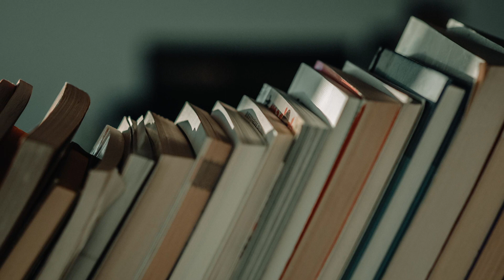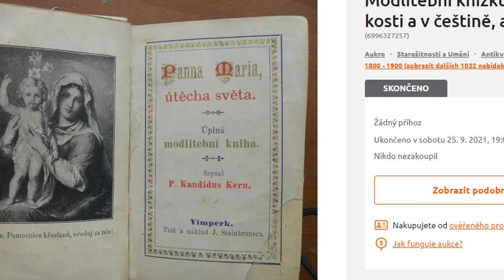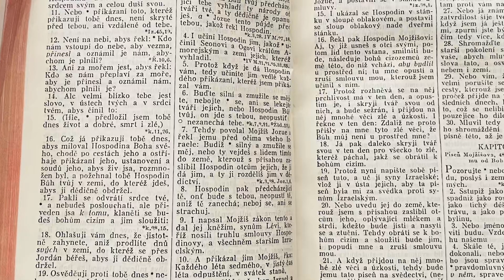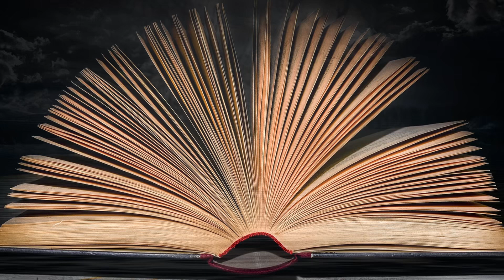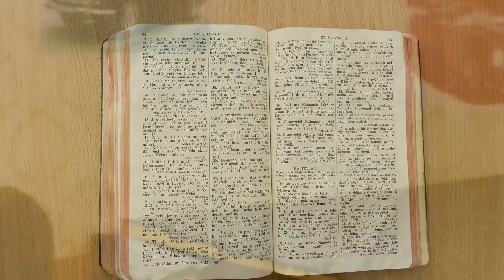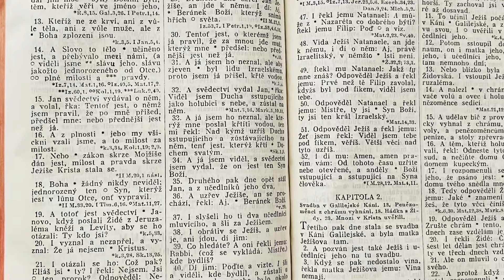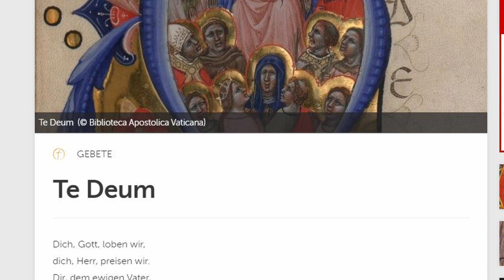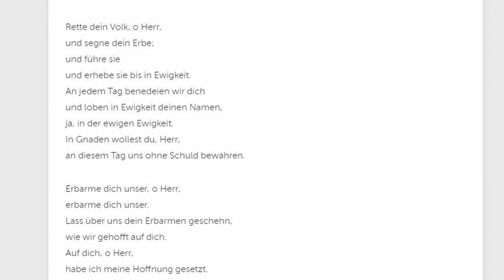Hörbuch: GOTT IST - Teil I, Kapitel 1, Vom Gebetbuch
Gott offenbarte sich mir, als ich ein Kind war. Damals versprach ich, ein Buch darüber zu schreiben und anderen davon zu erzählen. Jetzt löste ich das Versprechen ein und schrieb das Buch. Zusätzlich fing ich an, es als Hörbuch aufzunehmen, um es tatsächlich zu erzählen. Kapitel um Kapitel, Teil um Teil.

In diesem Kapitel beschreibe ich, wie ich zu Hause ein Gebetbuch fand und darin las. Soweit ich mich erinnere, war es unmittelbar vor dem Augenblick, in dem Gott sich offenbarte. Es ist nur eine Szene und nicht leicht zu rekonstruieren, weil ich das Buch seit damals nie wieder sah. Ich hoffe, dass es trotzdem einen guten Einblick gewährt.

Auf Amazon kann man es sich als Taschenbuch oder als E-Book kaufen: